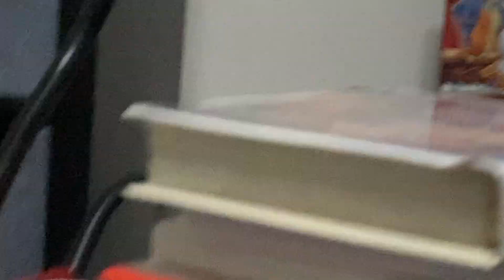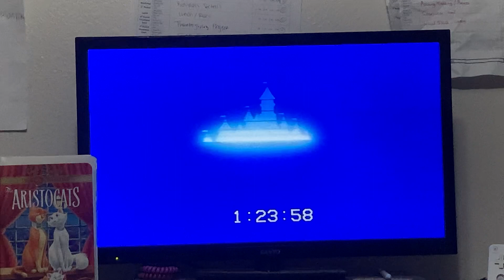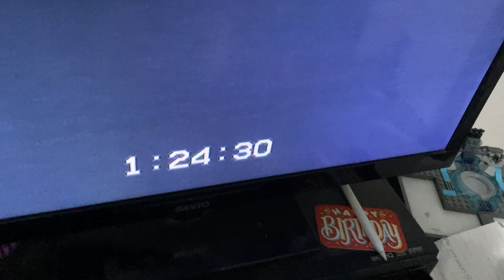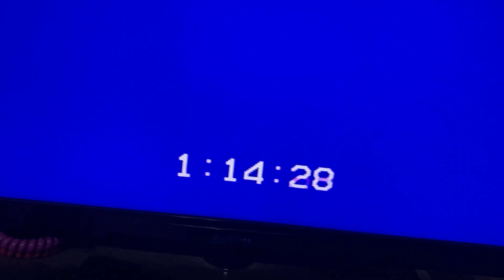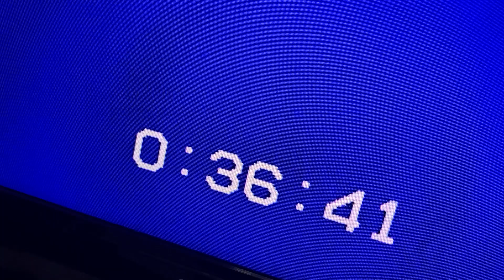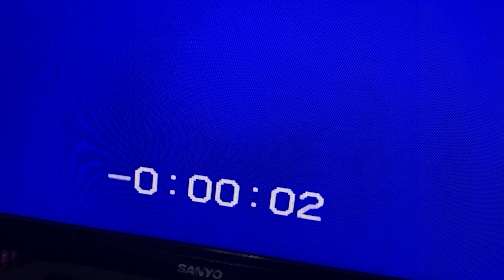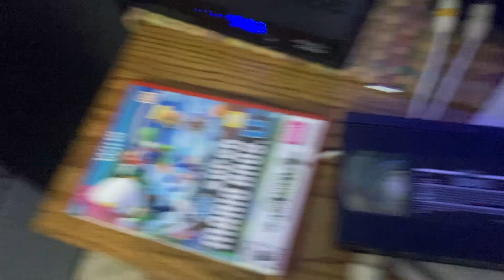Closing to the aristocats 2000 VHS